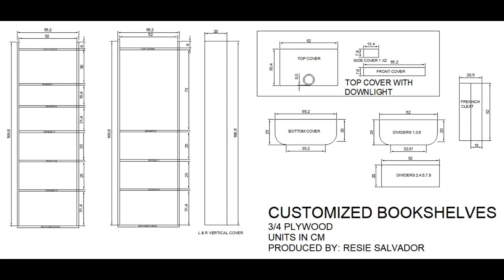Woodwork Hanging Bookshelves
My cousin just love reading books. She's been buying online until it filled up! To save space I opted hanging the bookshelves and customized the shelves to accommodate not only books but also my auntie's saint statues :D
I am not a professional. I am just a DIYer :))

Also check out how I build and hang the tv rack :D